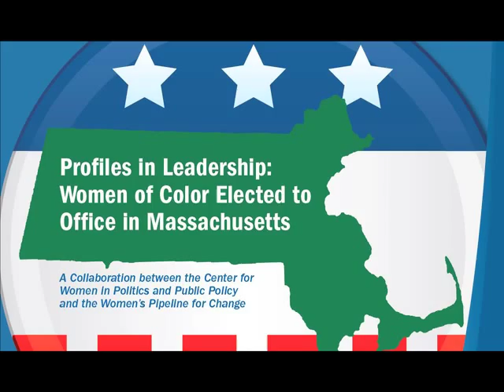Women of Color as Political Trailblazers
Charlotte Golar Richie and Ann Bookman discuss a new publication by the Center for Women in Politics and Public Policy at UMass Boston and the Women's Pipeline for Change, "Profiles in Leadership: Women of Color Elected to Office in Massachusetts." Interview for BNN News. Aired October 10, 2015. To see publication